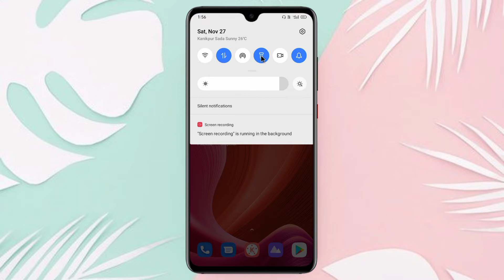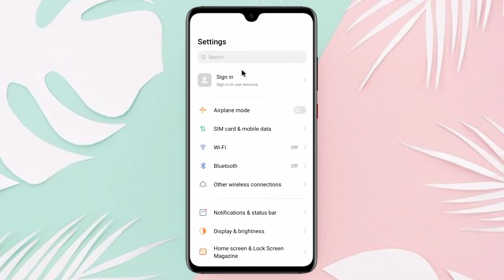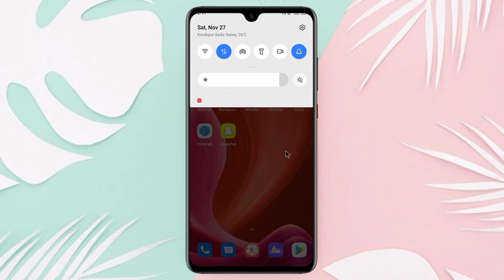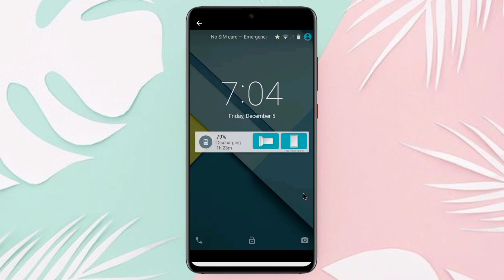mobile ka fleshlight on nahi ho raha hai | fleshlight nahi jal raha | mobile fleshlight not working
Hello Friends

mobile ka fleshlight on nahi ho raha hai
fleshlight nahi jal raha
Mobile fleshlight not working

Music Credit - Diamond Ortiz
Music Name - Crock Pot
Search For - Youtube Library